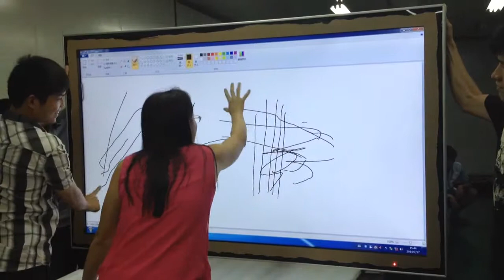wall mounted multi touch screen kiosk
Shenzhen Adkiosk Technology Co.,Ltd,estabalished in 2007,China manufacturer for indoor and outdoor wall mounted and floor standing lcd advertising players,touch screen kiosks and video wall.